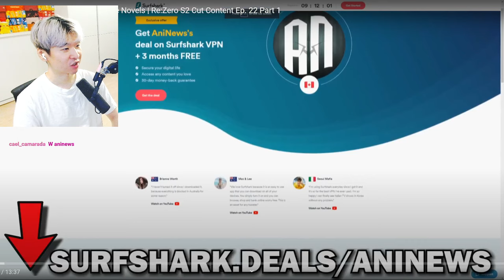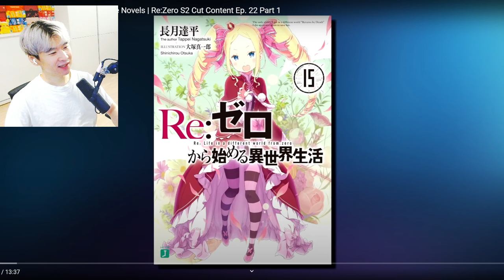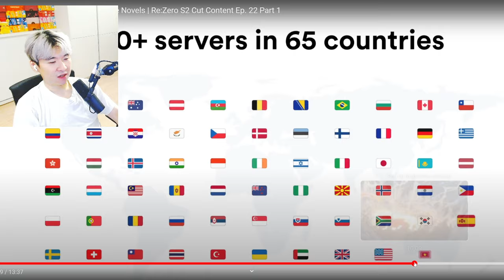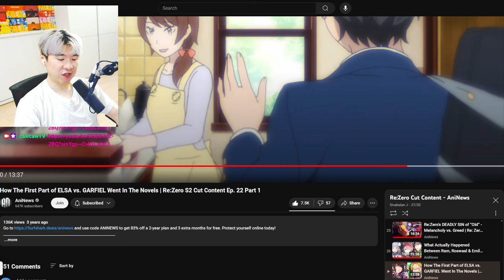How The First Part of ELSA vs. GARFIEL Went In The Novels | Reacting to Aninews